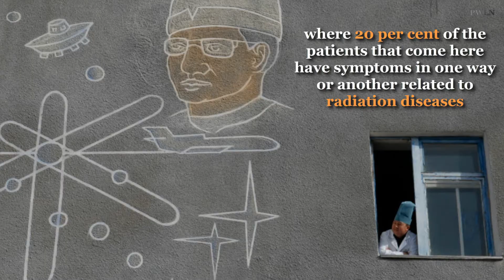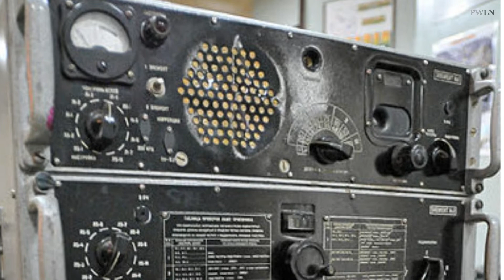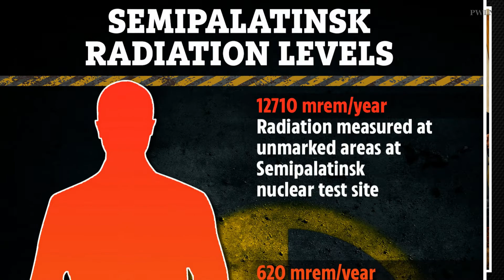'The Polygon' People Who Lives Next To Most Nuked Place In Kazakhstan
Here is a story of people in Semipalatinsk, Kazakhstan 460 nukes detonated.